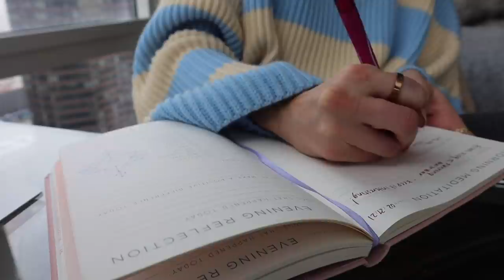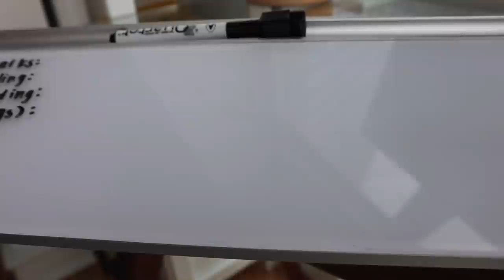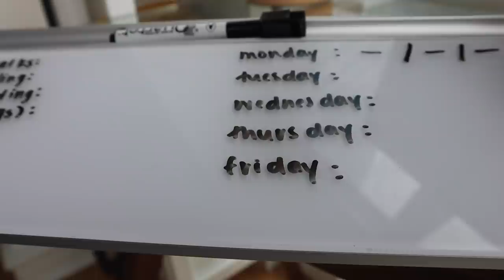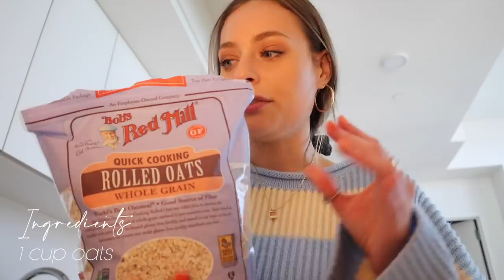weekend VLOG: spring plan with me, museums, & healthy baking recipe!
Weekend In My Life | spring planning, (habit tracker, intentions, & journal reflection prompt), museum visits, & healthy oat ball recipe

Mentions |
Doc Martin Socks
Heel Patches (for blisters)
Hayden Jeans

♡ My Cameras